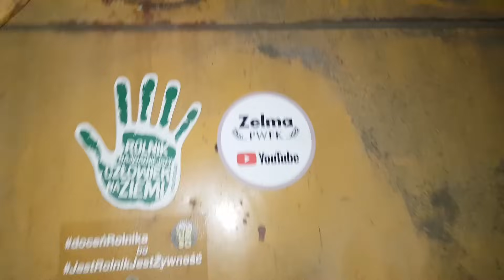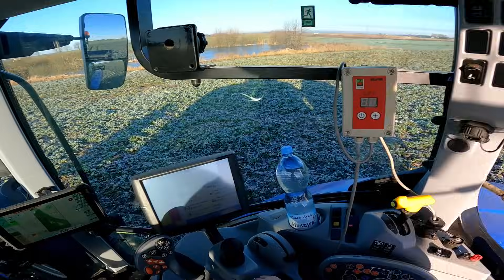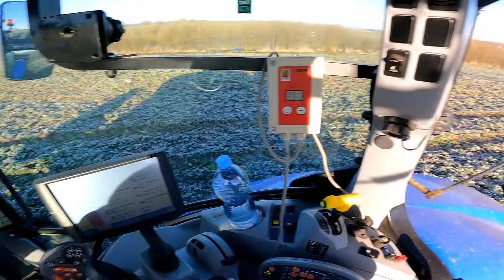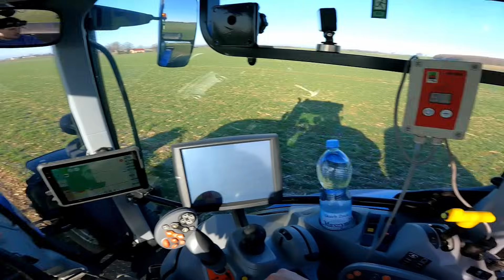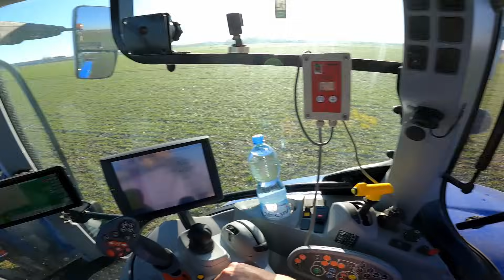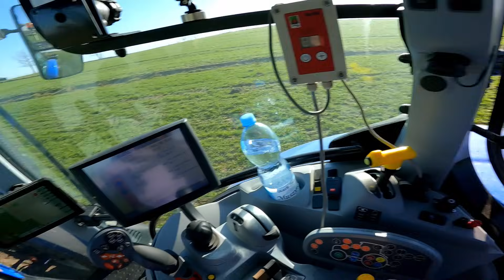Dokończenie siewu Saletry Pulan przy -7 stopni - prawie się utopiłem . Dopiero kończę balast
Muzyka - Prosiak - cała prawda